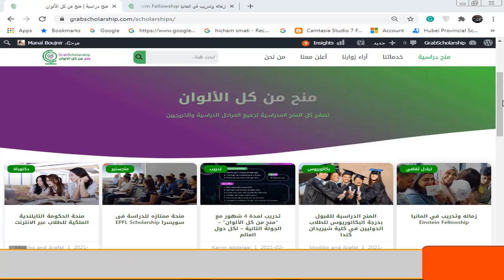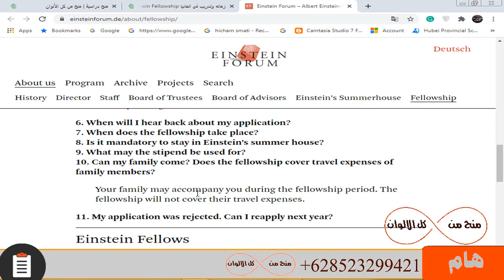تدريب في المانيا | ممول بالكامل براتب شهري 850 يورو ومتاح اصطحاب العائلة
فرصة تدريب في المانيا متاحة للجميع من طلاب وخريجيين وهي  ممولة بالكامل ولا تحتاج شهادة لغة للتقديم فيها والتي بها رسوم البرنامج كاملة مجانا و السكن  متاح  و راتب شهري 850 يورو و تذاكر الطيران من بلدك الي المانيا و المنحه تسهل إحضار الاسرة أو العائله معك و فرصة ايضا لتعلم اللغه الالمانيه بالإحتكاك مع الشعب و دخول كل دول الشنغن مثل النمسا وغيره بدون تأشيرة